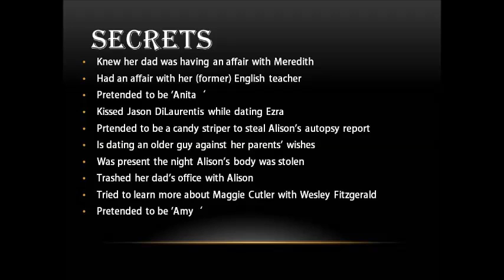Aria montgomery secrets